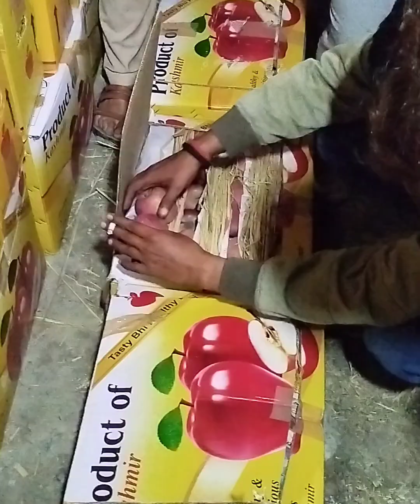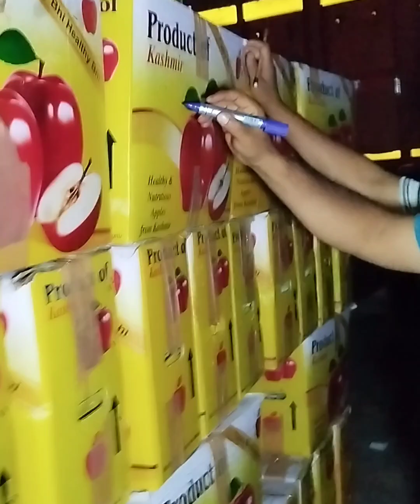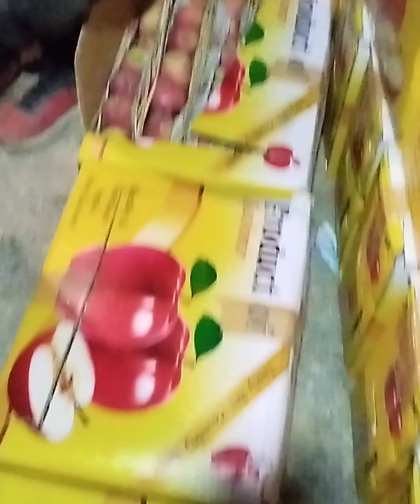today extraordinary Apple🍎 market update